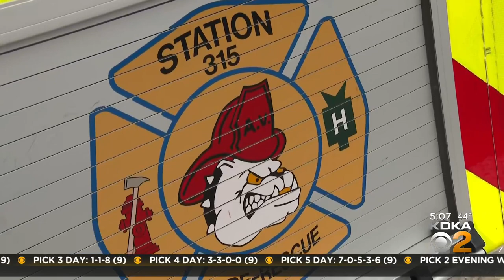Officers across the country and community members mourn Brackenridge Police Chief Justin McIntire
Hundreds of law enforcement officers came to New Kensington to mourn fallen Brackenridge Police Chief Justin McIntire at a service while thousands of residents lined Freeport Road for the procession. KDKA's Ross Guidotti and Meghan Schiller have more.